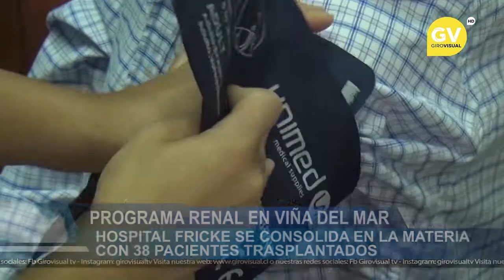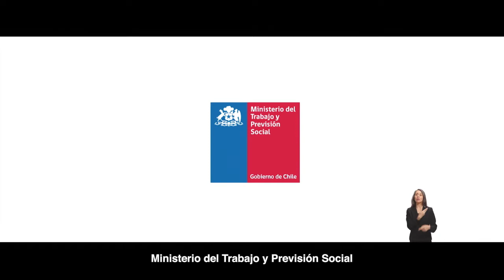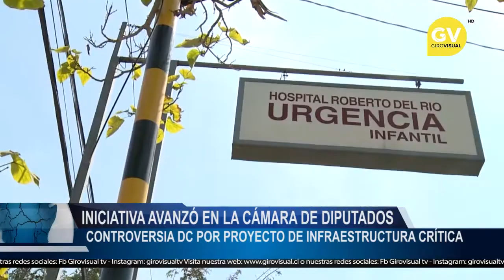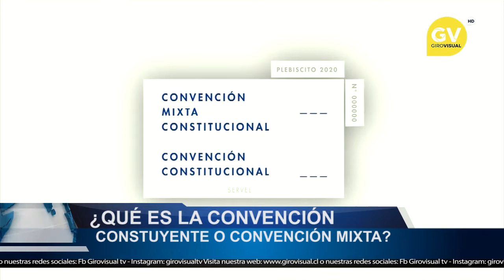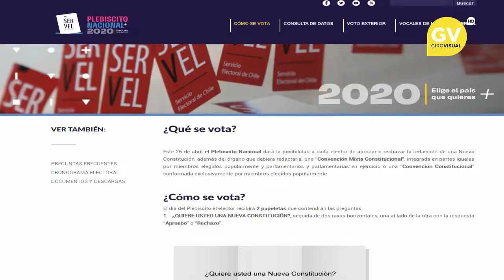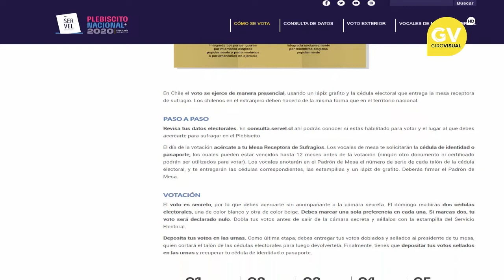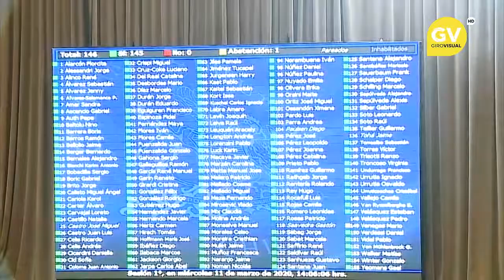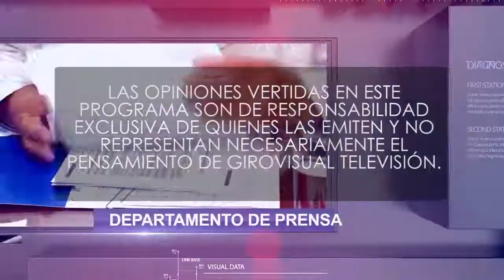Noticias 12 de Marzo de 2020